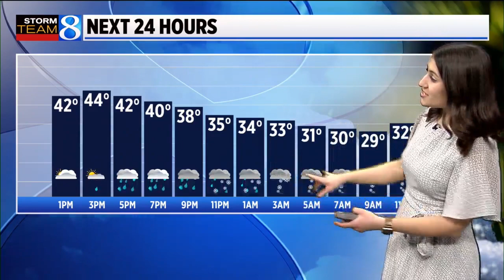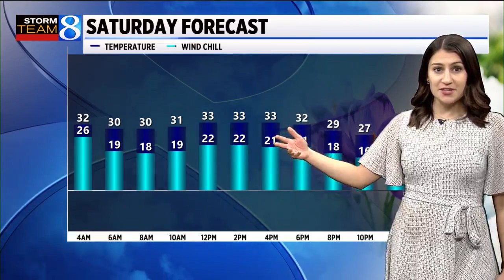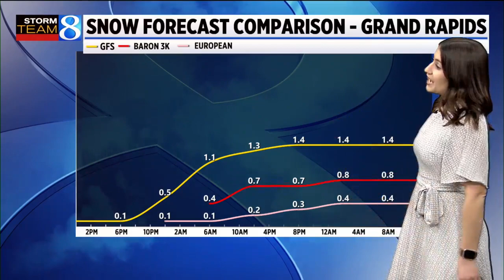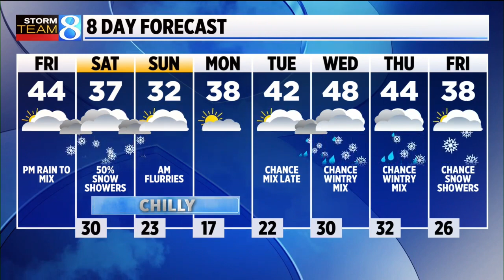Storm Team 8 Forecast: Noon 032522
Storm Team 8 Forecast on News 8 at Noon Friday, March 25, 2022.